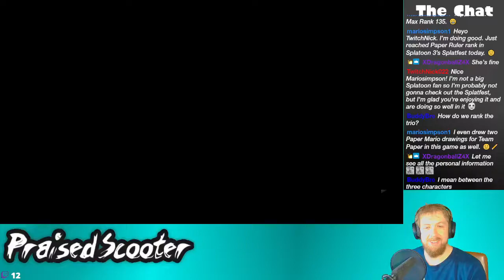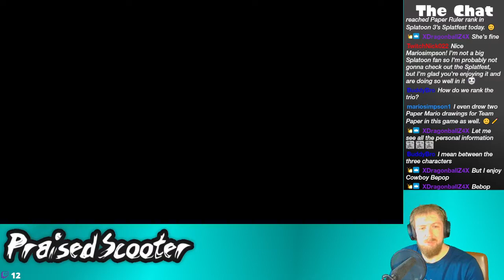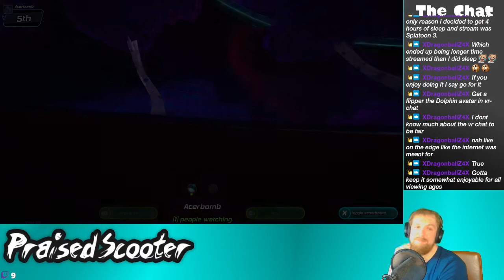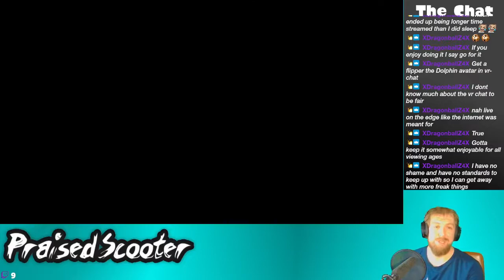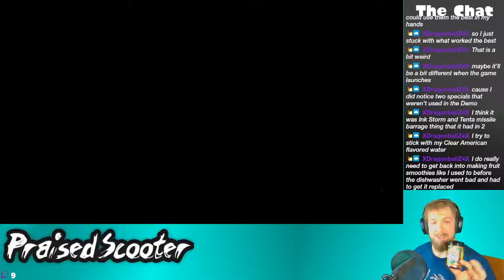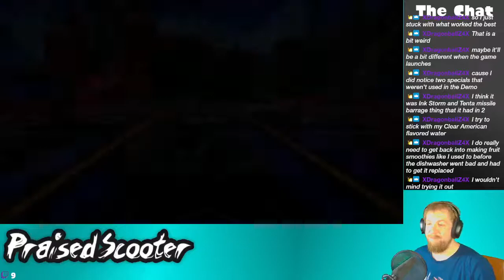Golf Ball Go NYOOM - 8/27/2022